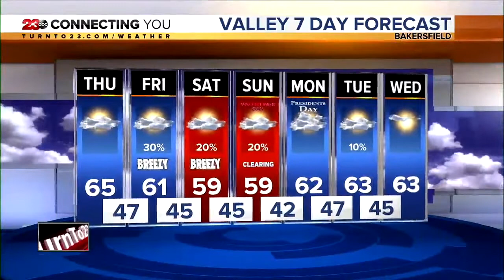23ABC News Latest Headlines | February 10, 11pm